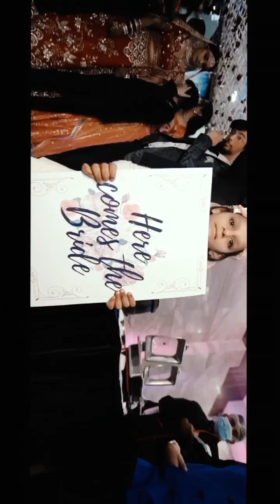storytellingvideo weddingteaser weddinghighlights sonystudio77 youtubeshorts shorts bride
“Through Her Eyes: A Bride’s Perspective on Love, Life, and Forever 💖 The Bride’s Interview Session in Frames 📷WeddingVows BrideInterview”